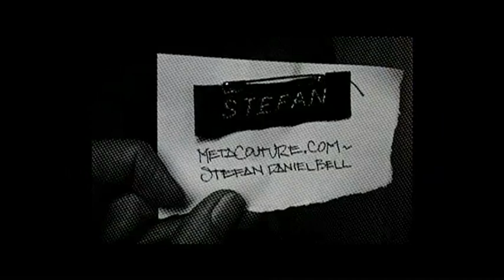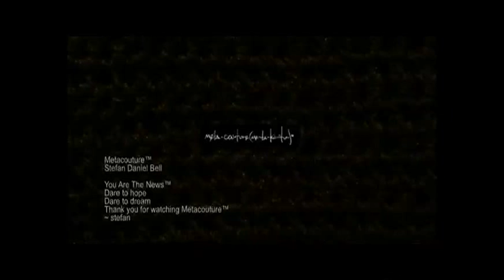Introduction to Metacouture™ The New Kind of News™ in Fashion by Stefan Daniel Bell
Introduction to Metacouture™ The New Kind of News™ in Fashion, Couture, & Clothing by Stefan Daniel Bell

A Fashion film by Stefan Daniel Bell about Metacouture™
New pieces, new pictures, release of previously unseen pictures, new work in wearable armor crocheted from copper, stainless steel, and yarn spun from stainless steel and silk.

Metacouture™ is an Arts & Culture publishing company specializing in Information Entertainment Blogcasts by the Metacouture™ Mediacyclopedia™